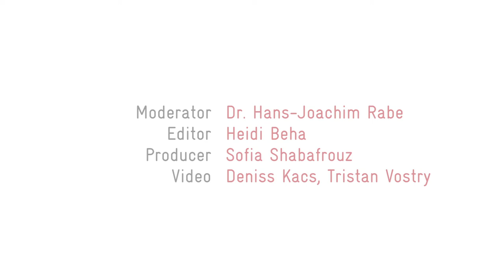No digital economy without raw materials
Interview with Mattia Pellegrini at the Eschborn Dialogue